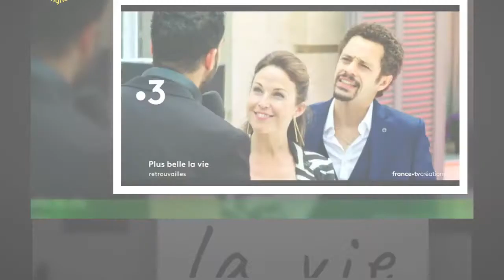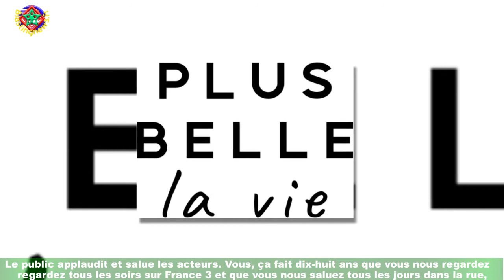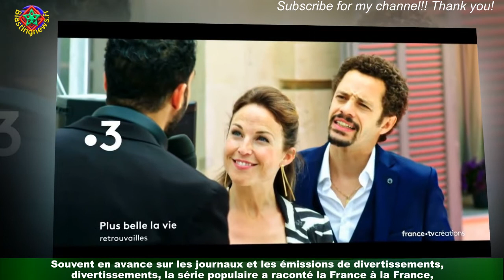Plus belle la vie : les acteurs publient une longue quelques heures avant la diffusion de l'ultime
Plus belle la vie : les acteurs publient une longue  quelques heures avant la diffusion de l'ultime épisode
Le jour tant redouté par les téléspectateurs est arrivé. Ce vendredi 18 novembre,France 3 diffusera le tout dernier épisode de Plus belle la vie, après 18 années passées à divertir les Français.Adieux Thomas Marci (Laurent Kérusoré), Mélanie Rinato (Laëtitia Milot), Estelle Cantorel (Elodie Varlet),